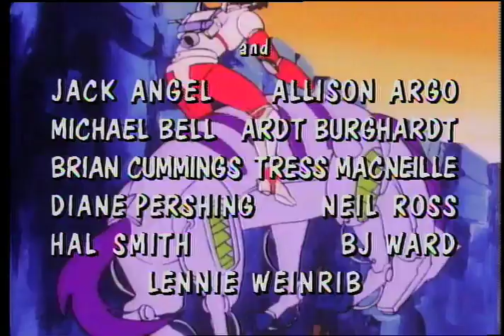Cavalry Command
After defending a cargo convoy from Outrider attack and delivering it safely to the Planet Yuma, the Star Sheriffs are summoned to Cavalry Command Headquarters, the center for operations all over the universe.